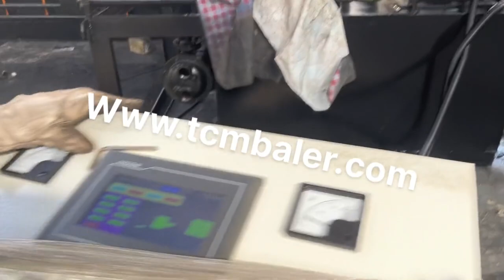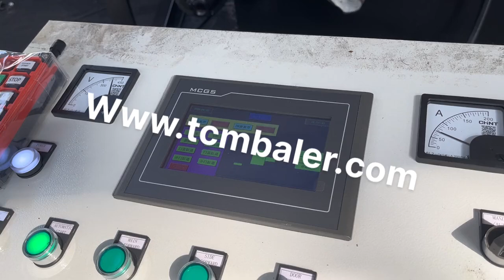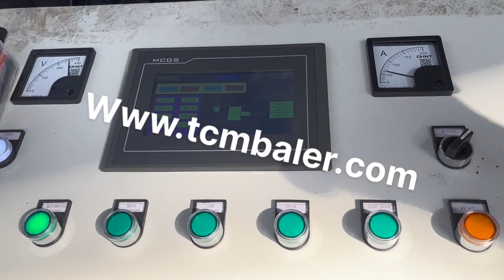hydraulic press for cans metal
Details of hydraulic press for cans metal, hydraulic metal press for aluminum cans, hydraulic press for aluminum cans,

TCMBALER is a professional hydraulic press for cans metal manufacturer and supplier in China for more than 20 years, and we can offer hydraulic press for cans metal for sale with a cheap wholsale factory price for our customers without any agent or dealers if you wanner buy our hydraulic press for cans metal.